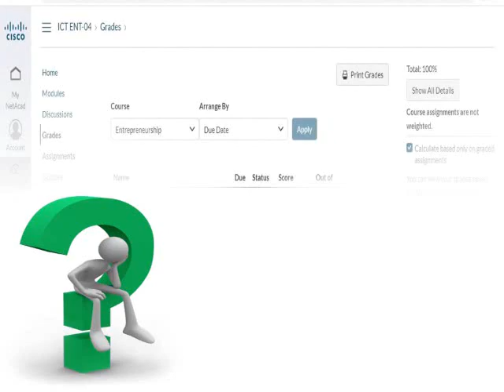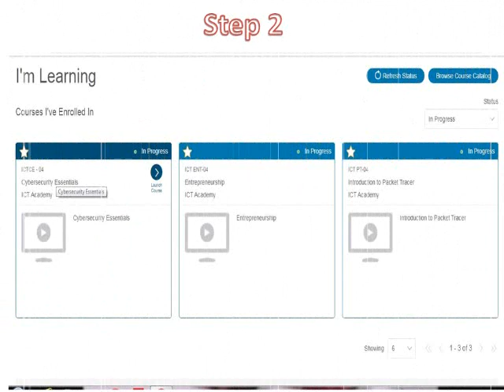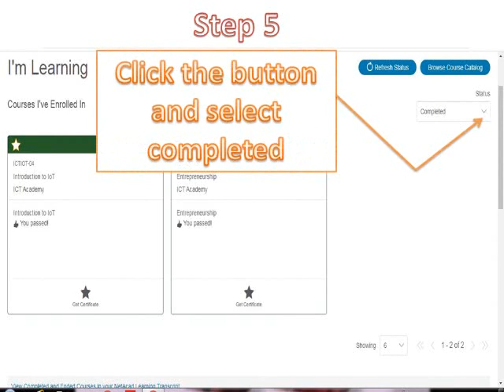Download the certificate from Cisco Networking Academy(step by step process) |SliceInfo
MAKE YOUR LOCKDOWN PERIOD MORE VALUABLE !